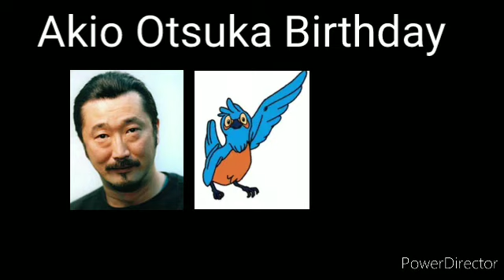Akio Otsuka Birthday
Akio Otsuka it's a Japanese actor, & voice actor.